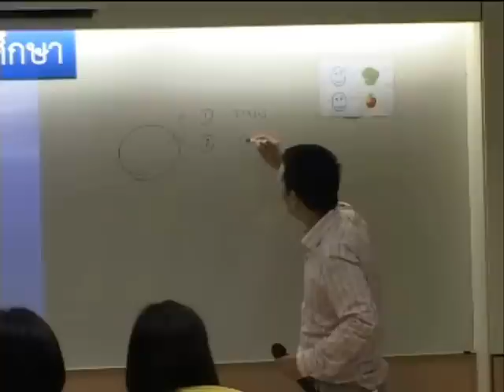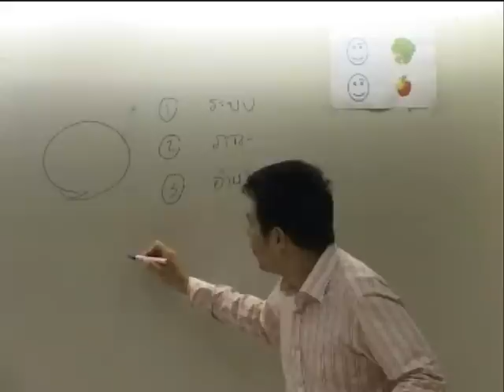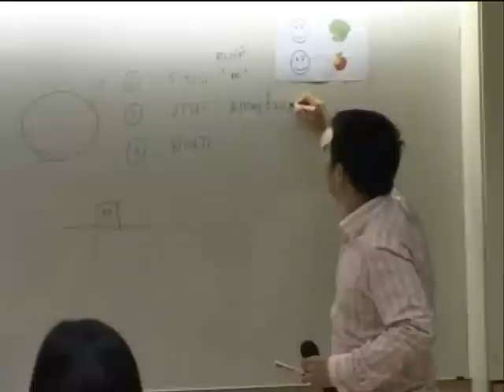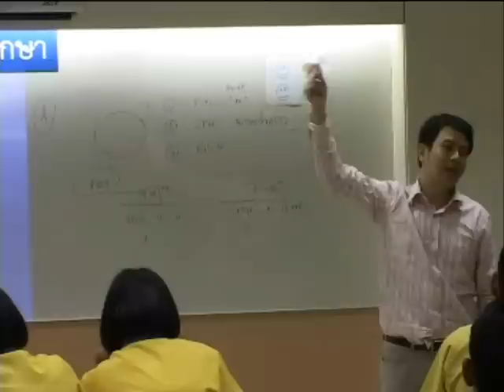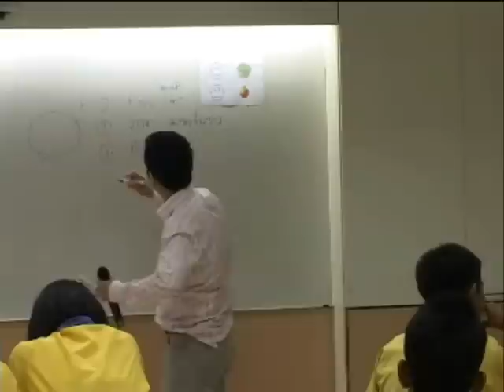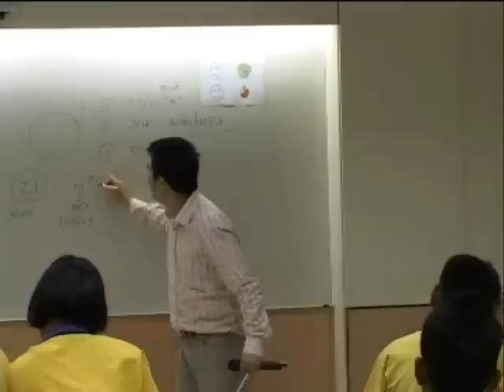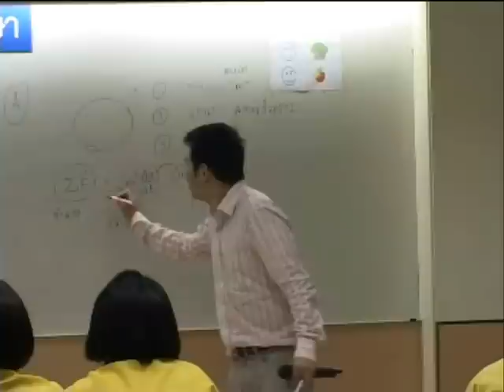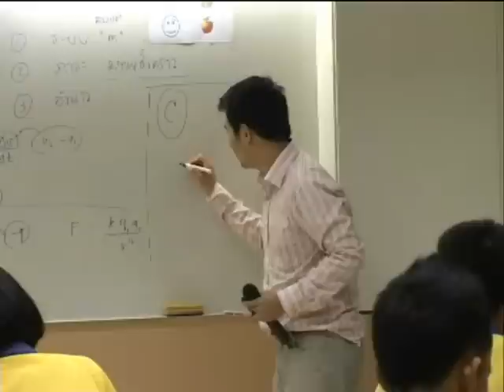Space Lecture 3: In Search of the Holy Grail (1/9)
ท้องฟ้าจำลองกรุงเทพจัดโครงการ Space Lecture ครั้งที่ 3 ในหัวข้อ "In Search of the Holy Grail" ในวันที่ 18 กรกฎาคม 2555 โดยมี ดร.บุรินทร์ กำจัดภัย เป็นวิทยากร